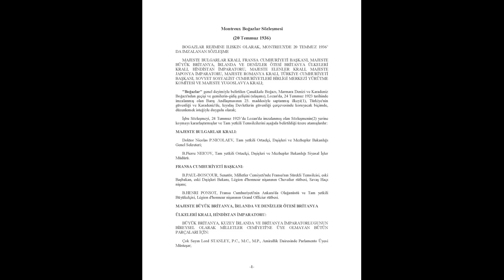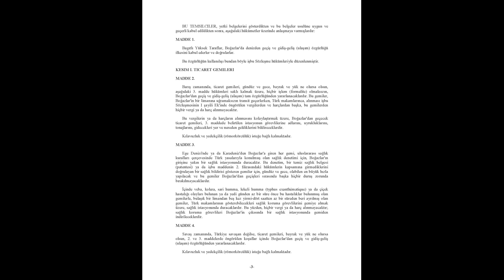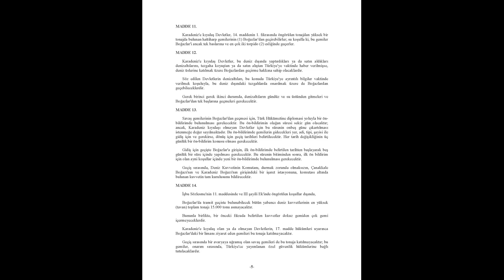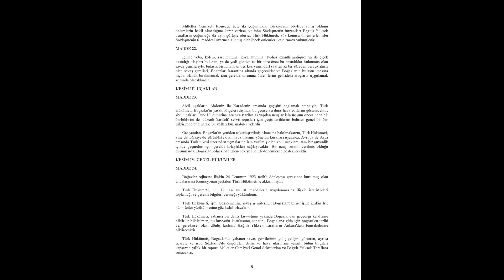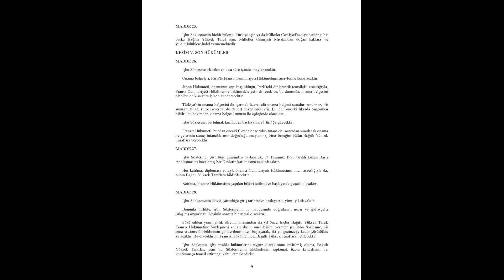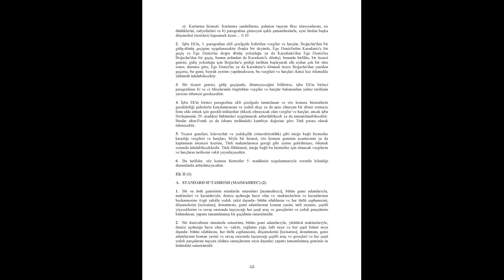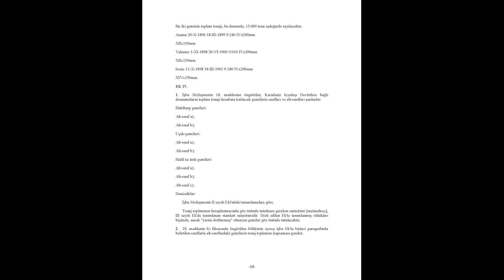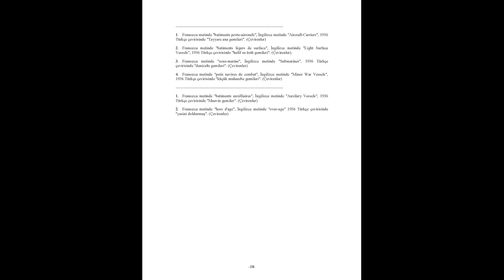Montreux Boğazlar Sözleşmesi (20 Temmuz 1936)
BOGAZLAR REJIMINE ILISKIN OLARAK, MONTREUX'DE 20 TEMMUZ 1936’
DA IMZALANAN SÖZLEŞME
MAJESTE BULGARLAR KRALI, FRANSA CUMHURİYETİ BAŞKANI, MAJESTE
BÜYÜK BRİTANYA, İRLANDA VE DENİZLER ÖTESİ BRİTANYA ÜLKELERİ
KRALI, HİNDİSTAN İMPARATORU, MAJESTE ELENLER KRALI, MAJESTE
JAPONYA İMPARATORU, MAJESTE ROMANYA KRALI, TÜRKİYE CUMHURİYETİ
BAŞKANI, SOVYET SOSYALİST CUMHURİYETLERİ BİRLİGİ MERKEZİ YÜRÜTME
KOMİTESI VE MAJESTE YUGOSLAVYA KRALI;
"Boğazlar" genel deyimiyle belirtilen Çanakkale Boğazı, Marmara Denizi ve Karadeniz
Boğazı'ndan geçişi ve gemilerin-gidiş gelişini (ulaşımı), Lozan'da, 24 Temmuz 1923 tarihinde
imzalanmış olan Barış Andlaşmasının 23. maddesiyle saptanmış ilkeyi(1), Türkiye'nin
güvenliği ve Karadeniz'de, kıyıdaş Devletlerin güvenliği çerçevesinde koruyacak biçimde,
düzenlemek isteğiyle duygulu olarak;
İşbu Sözleşmeyi, 24 Temmuz 1923’de Lozan'da imzalanmış olan Sözleşmenin(2) yerine
koymayı kararlaştırmışlar ve Tam yetkili Temsilcilerini aşağıda belirtildiği üzere atamışlardır:
MAJESTE BULGARLAR KRALI:
Doktor Nicolas P.NICOLAEV, Tam yetkili Ortaelçi, Dışişleri ve Mezhepler Bakanlığı
Genel Sekreteri;
B.Pierre NEICOV, Tam yetkili Ortaelçi, Dışişleri ve Mezhepler Bakanlığı Siyasal İşler
Müdürü.
FRANSA CUMHURİYETİ BAŞKANI:
B.PAUL-BONCOUR, Senatör, Milletler Cemiyeti'nde Fransa'nın Sürekli Temsilcisi, eski
Başbakan, eski Dışişleri Bakanı, Légion d'honneur nişanının Chevalier rütbesi, Savaş Haçı
nişanı;
B.HENRI PONSOT, Fransa Cumhuriyeti'nin Ankara'da Olağanüstü ve Tam yetkili
Büyükelçisi, Légion d'honneur nişanının Grand Officier rütbesi.
MAJESTE BÜYÜK BRİTANYA, İRLANDA VE DENİZLER ÖTESİ BRİTANYA
ÜLKELERİ KRALI, HİNDİSTAN İMPARATORU:
BÜYÜK BRİTANYA, KUZEY İRLANDA VE BRİTANYA İMPARATORLUGUNUN
BİREYSEL OLARAK MİLLETLER CEMİYETİ'NE ÜYE OLMAYAN BÜTÜN
PARÇALARI İÇİN:
Çok Sayın Lord STANLEY, P.C., M.C., M.P., Amirallik Dairesinde Parlamento Üyesi
Müsteşar;
AVUSTRALYA COMMONWEALTHI'I IÇIN:
Çok Sayın Stanley Melbroune BRUCE, C.H., M.C., Avustralya Commenwealth'inin
Londra'da Yüksek Komiseri.
MAJESTE ELENLER KRALI:
B.Nicolas POLITIS, Yunanistan'ın Paris'te Olağanüstü Temsilcisi ve Tam yetkili
Ortaelçisi, eski Dışişleri Bakanı;
B.Raoul BIBICA-ROSETTI, Yunanistan'ın Milletler Cemiyeti'nde Sürekli Temsilcisi.
MAJESTE JAPONYA İMPARATORU:
B.Naotake SATO, Judammi, Doğan-Güney nişanının Büyük-Kordan rütbesi, Paris'te
Olağanüstü Temsilci ve Tam yetkili Büyükelçi;
B.Massa-aki HOTTA, Jushii, Doğan-Güney nişanının İkinci Sınıf rütbesi, Bern'de
Olağanüstü Temsilci ve Tam yetkili Ortaelçi.
MAJESTE ROMANYA KRALI:
B.Nicolas TITULESCO, Dışişleri Bakanı;
B.Constantin CONTZESCO, Tam yetkili Ortaelçi, Tuna ve Avrupa Uluslararası
Komisyonlarında Romanya Temsilcisi;
B.Vespasien PELLA, La Haye'de Olağanüstü Temsilci ve Tam yetkili Ortaelçi,
TÜRKİYE CUMHURİYETİ BAŞKANI:
Dr.Tevfik Rüştü ARAS, Dışişleri Bakanı, İzmir Milletvekili;
B.Suad DAVAZ, Türkiye Cumhuriyeti'nin Paris'te Olağanüstü ve Tam yetkili
Büyükelçisi;
B.Numan MENEMENCIOGLU, Türkiye Büyükelçisi, Dışişleri Bakanlığı Genel
Sekreteri;
B.Asım GÜNDÜZ, Korgeneral, Genelkurmay İkinci Başkanı;
B.Necmeddin SADAK, Türkiye'nin Milletler Cemiyeti'nde Sürekli Temsilcisi, Sivas
Milletvekili, Dışişleri Komisyonu Raportörü.
SOVYET SOSYALİST CUMHURİYETLERİ BİRLİĞİ MERKEZİ YÜRÜTME
KOMİTESİ:
B.Maxime LITVINOFF, Sovyet Sosyalist Cumhuriyetleri Birliği Merkezi Yürütme
Komitesi Üyesi, Dışişleri Halk Komiseri.
MAJESTE YUGOSLAVYA KRALI:
B.Ivan SOUBBOTITCH, Yugoslavya'nın Milletler Cemiyeti'nde Sürekli Temsilcisi.